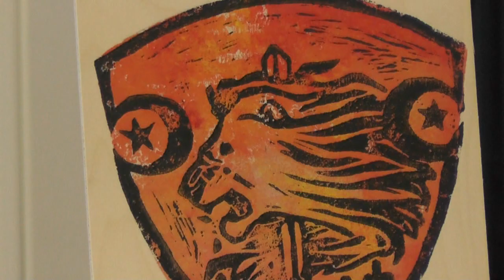"Teočanski dani otpora 2023." - Svečana akademija